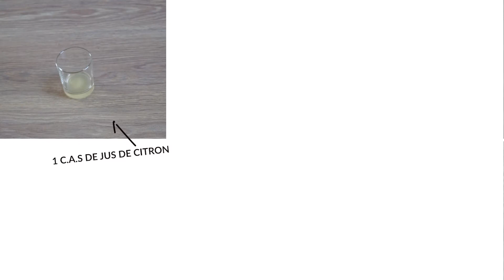LES TUTOS CUISINE DE OCEANE #3 - Sauces Kergup et Kergo